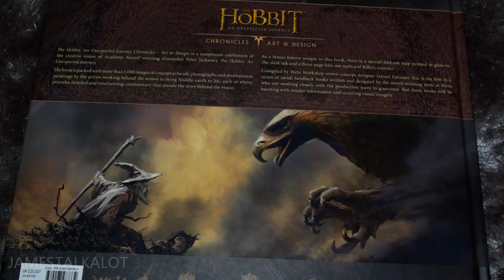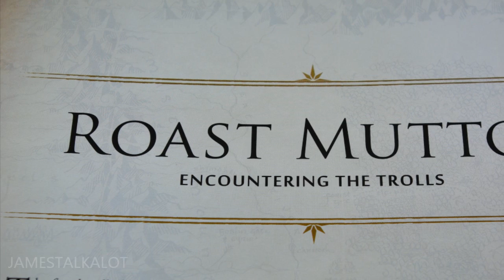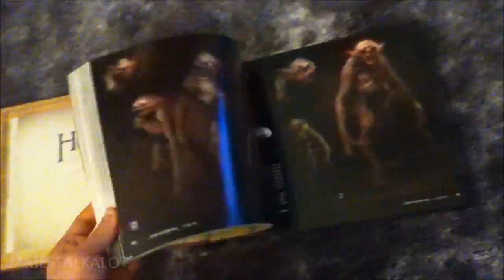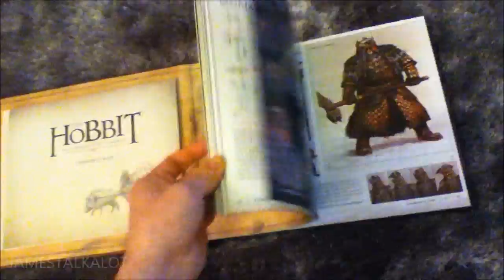The Hobbit: An Unexpected Journey Chronicles - Book Preview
More than 1000 images of concept artwork, photographs and development paintings by the artists working behind the scenes to bring Middle-earth to life. As a bonus feature unique to this book, there is a special fold-out map printed in glow-in-the-dark ink and a three page fold-out replica of Bilbo's contract.

Compiled by Weta Workshop senior concept designer Daniel Falconer, this is the first in a series of lavish hardback books written and designed by the award-winning team at Weta, who are working closely with the production team to guarantee that these books will be bursting with insider information and stunnng visual imagery.

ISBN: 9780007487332